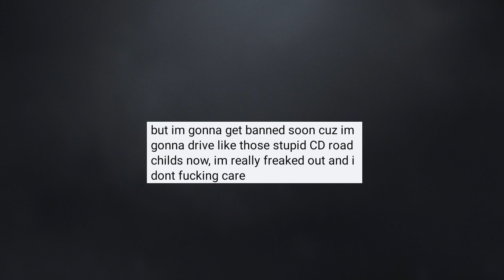200 IQ TruckersMP Chat Moments #10